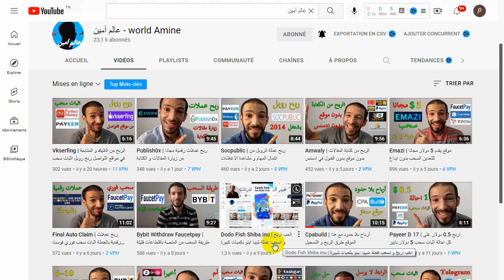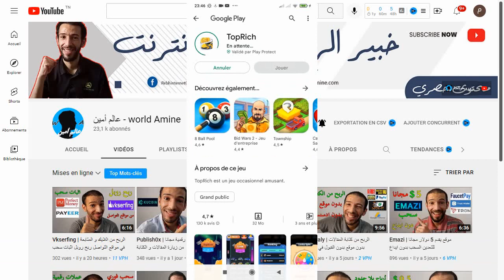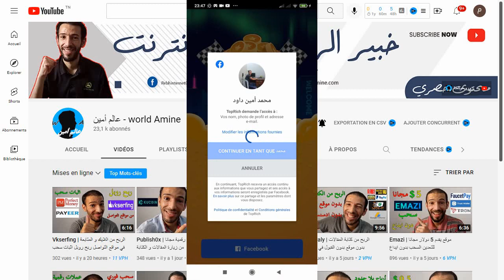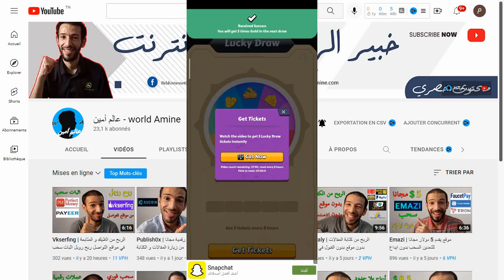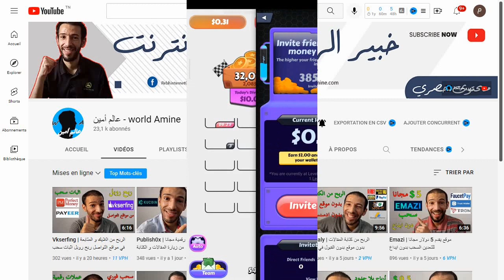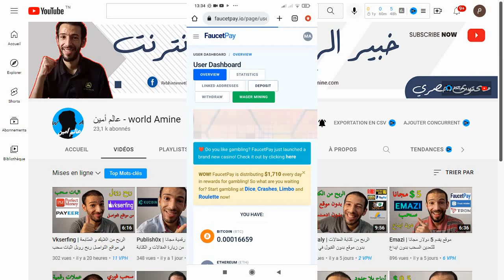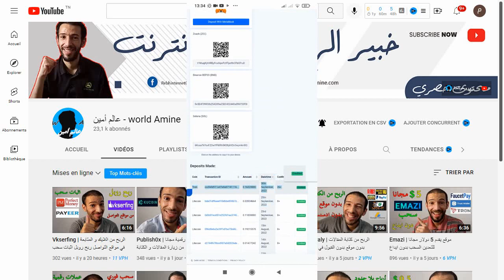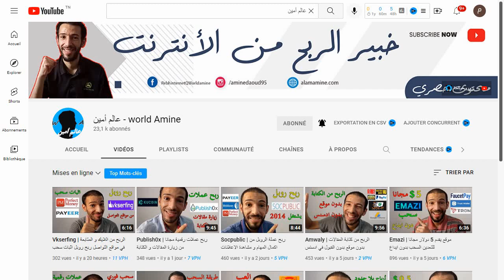Toprich Faucetpay | العب و اربح عملة ترون و دولار رقمي مجانا اثبات سحب